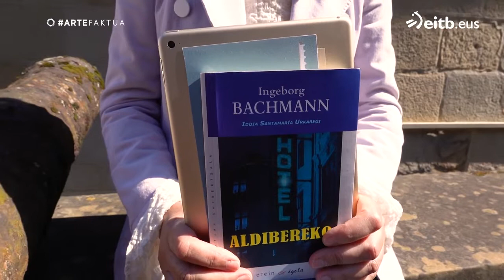''Beste begi batzuek irakurri behar dute testua funtzionatzen duen edo ez ikusteko''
Juan Garziaren laguntza jaso du Idoia Santamariak 'Aldibereko' liburuaren itzulpengintza prozesuan zehar. Itzultzaileen lanbideaz aritu dira biak, besteak beste.